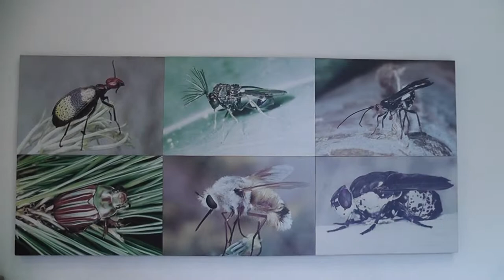CNAS Students Talking About Research in Entomology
Meet the undergraduate students who are doing research in Entomology in the Paine Lab at UC Riverside.